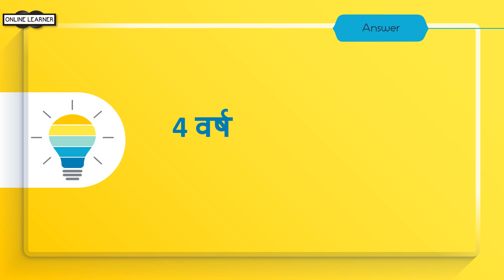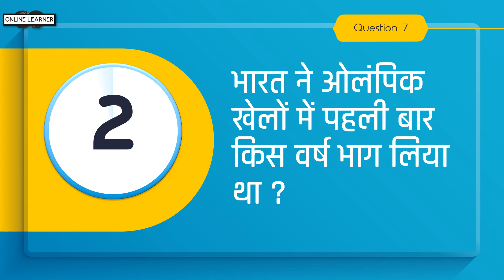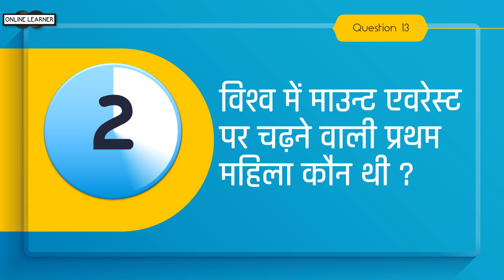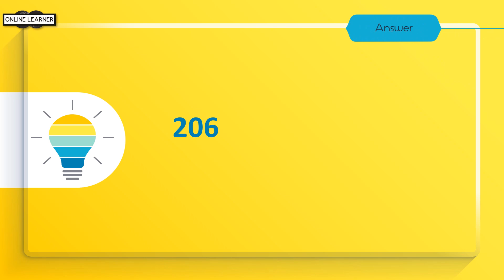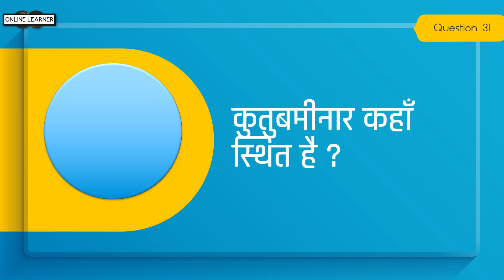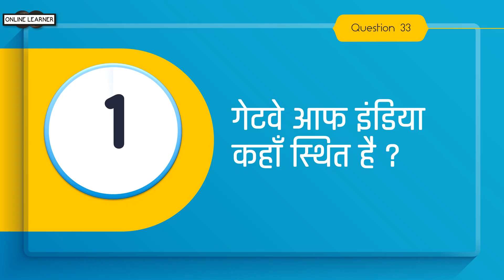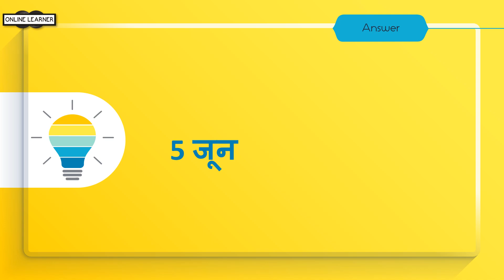हिंदी में 50 प्रश्न और उनके उत्तर | 50 Important GK Questions and Answer | 50 Important GK Quiz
In this video you will learn Important Questions. These Questions are very helpful for Competitive exams. It comprehensively covers Geography, History, Polity, Economy, Business, General Science, Ecology & Environment, Art & Culture, Sports, Healthcare, Communication, Education & Career, IT & Computers and Technology. It has been prepared keeping in mind the importance of the questions.

This video has been made keeping in mind the needs of the students preparing for their exams and also for increasing their own knowledge. This video has been prepared in such a way that students will be fully quidded to prepare for the exam in the most effective manner, securing higher grades.
Huge efforts have been made for my side to keep this video error free, but in spite of that if any error or whatsoever is skipped in the video then that is purely incidental, apology for the same, please write to me about that in the comment section so that it can be corrected in the further future video.

At the end, I would say BEST OF LUCK to my viewers!

25 महत्वपूर्ण प्रश्न,
general knowledge
GK questions in English
GK questions
GK question answer
GK quiz
English GK
India GK
100 GK
100 English GK
GK questions in English 2021
100 GK questions
Important GK
Quiz test
Competitive quiz
India GK
GK quiz
GK in Hindi
100 India GK
GK question
100 GK
100 GK questions